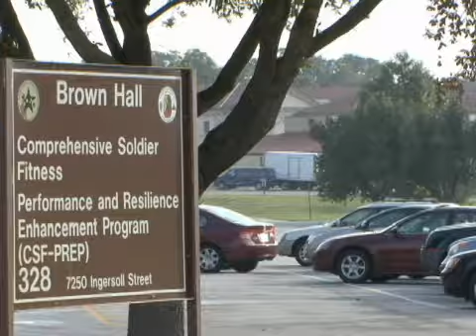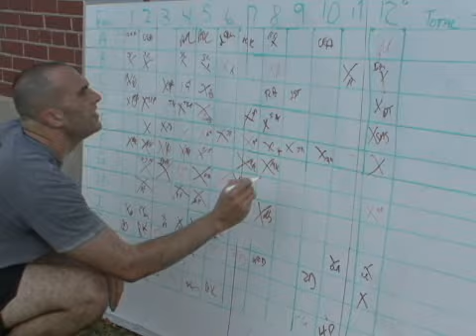Comprehensive Soldier Fitness